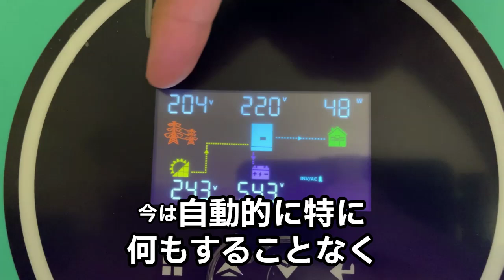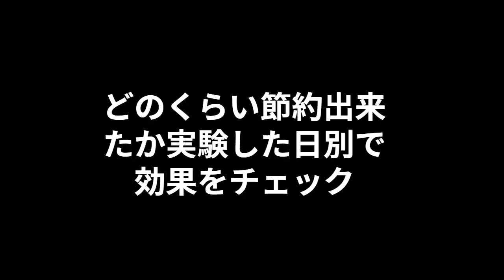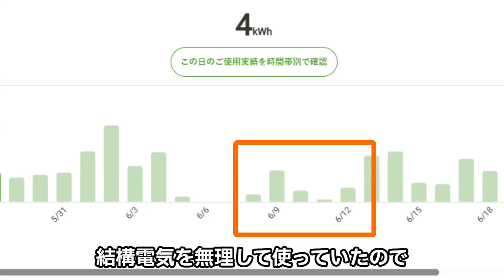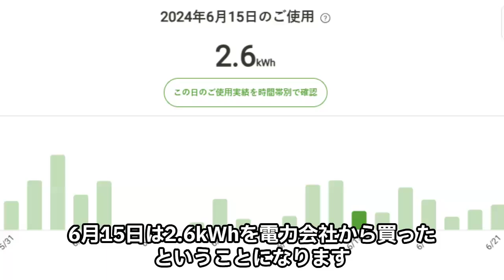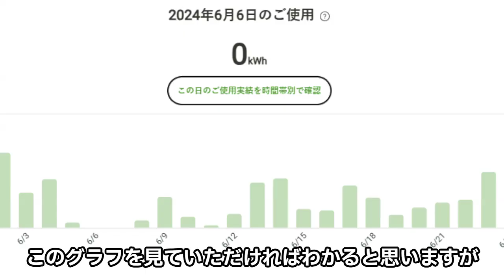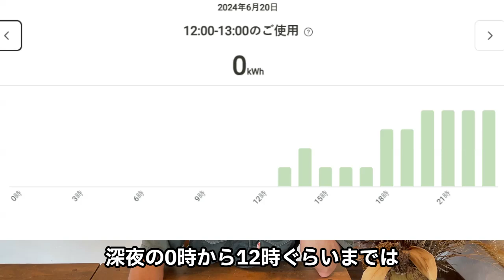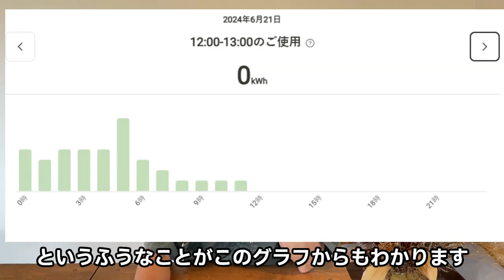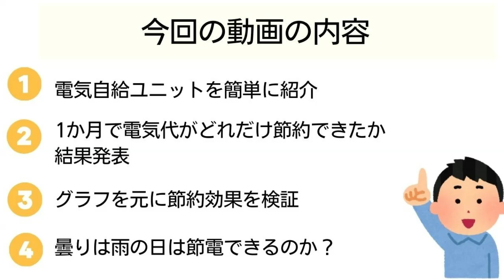【電気代節約の効果検証】電気自給ユニットで一ヶ月の電気代半額を実現！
電気自給ユニットを取り付けて約1ヶ月が経過⚡️🔋
電気代節約効果を梅雨時期に検証してみました🌧️

具体的なデータで電気料金削減の実例を紹介します📈
雨が多い時でも節約効果があるのか？電気自給ユニットの導入コストはペイできるのか？などの疑問にも解説しています🌞🌍

電気代を節約したい方や、将来的に自給自足の電力生活を目指す方々のお役に立てれば幸いです🌞

エネツクは、電気代の上昇を気にせずに済む、オフグリッド生活を皆様に提供するため、活動を続けていきます😊
📺関連動画

👨‍✈️無理なく電気を自給する生活をやってみた時の検証動画です。
【最安電気を自動切り替え！】普段どおりでも、月々〇〇円の節約に成功！導入から費用対効果まですべて見せます。（アップデート版）

これまでのDIY太陽光発電関連の動画をまとめています。
「一緒にオフグリッド挑戦してみませんか？🌞」

EXTRA5000は実証実験中ですので、一緒に取り付けて、節電orオフグリッド生活の検証に参加してくれる方を募集します✨

導入したい方は、こちらの導入フォームに記入して、送信してください✉️

※ソーラーパネルの屋根上設置は基本的に行いません。詳しくは返信メールにてお知らせいたします。
【目次】
0:00 ダイジェスト
0:30 今回の動画の概要
1:04 そもそも電気自給ユニットとは？簡単に説明します
2:46 1か月で電気代がどれだけ節約できたのか
4:03 実験した日別で節約効果を検証
7:09 前回コスト計算した数字と比べてみる
8:19 余った電気は売電されるのか？逆潮流はないのか？解説
8:58 曇りや雨の日は電気自給ユニットの効果はないのか検証
11:15 まとめ

ISOLA（イソラ）は1回の充電で最大130km走る自転車バイク『Eサイクル』を2011年から作っています。
そして、Eサイクルを太陽から充電するために、オフグリッド発電に2012年から着手し、ノウハウを蓄積しています。
このチャンネルは、「自給」をテーマに、コストパフォーマンスが良く、自然にも優しいライフスタイルを送るための情報を提供するチャンネルです。
EV、蓄電池、ソーラー発電、DIY、家づくり、修理、リサイクルなどを中心に、実用的で環境に配慮した生活を提案します。
ISOLA株式会社は、オフグリッドソーラー発電システムだけでなく、『コストパフォーマンスが良く、自然にも優しいライフスタイル』をサポートする製品やハウツー情報を提供し続けます。
🙆演者プロフィール
有安勝也　1983年生まれ 長崎県出身

2008年の燃料高騰をきっかけに、コンバーションEVに着目。
実際にRX-7をEVにコンバーションしたRX-7EVを製作、ナンバー取得もしました。
しかし、高額になりがちなEVではなく、手の届きやすいものをと考え、原付きの電動版『Eサイクル』を開発。
2010年、初号機が完成。
当時、自転車型の電動バイクは珍しく、全国から見学者や取材多数。
2011年、自転車バイク『Eサイクル』を製作・販売開始。
2012年、Eサイクルを太陽から充電するために、オフグリッド発電に着手。
2014年、ISOLA㈱を設立。
2023年、「電気自給ユニット」開発
「便利かつ自給的なライフスタイルを提供する」をミッションに運営しています。

試作や実験、作り方などを公開し、視聴者さんのコメントや評価をもとに改善し、より良いライフスタイルを構築し、共有したいと思いながら動画配信していますので、チャンネル登録して頂くと嬉しいです。

YouTubeで得た収益は「コスパがよく、自然にも優しいライフスタイル」構築のための試作開発に使わせていただいています。🙏
■自転車をEサイクル化（原付化）する仕事もやっています。
お気に入りの自転車をオーダーメイド原付にしてみませんか？

＊ハウツー動画が多いですが、参考程度にしてください。動画を参考にして作業を行う場合でも、ご自身の責任のもと行ってください。事故等が発生しても、一切の責任を負いません。